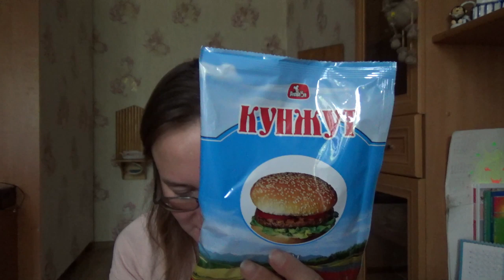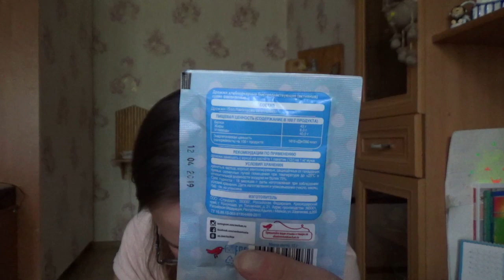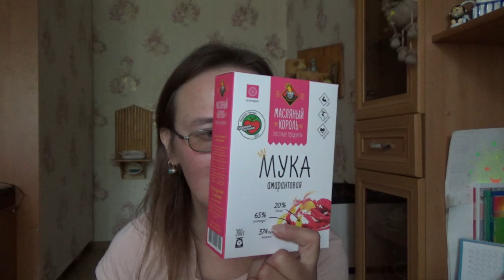дофига бюджетная покупка из Ашана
Если хотите мне что-то прислать или написать письмо:
152616, Ярославская обл, г. Углич,  Косырева Ольга Игоревна, до востребования ;-)